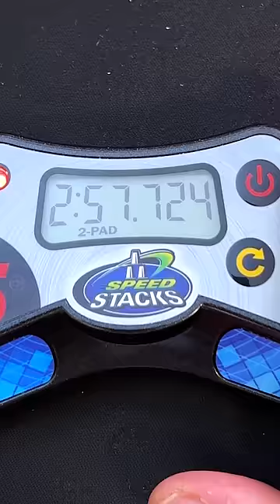What did RUBIKS do to PINKIE PIE?? 😱